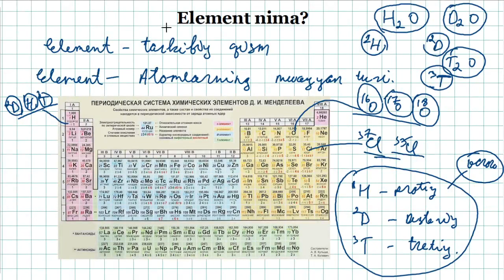Kimyo. Element nima?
Kimyodan dastlabki tushunchalar. Maktab o`quvchilari va boshlang`ich abituriyentlar uchun.